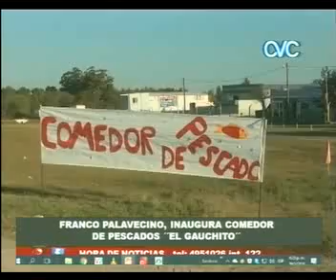INAUGURA COMEDOR DE PESCADO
´´EL GAUCHITO´´